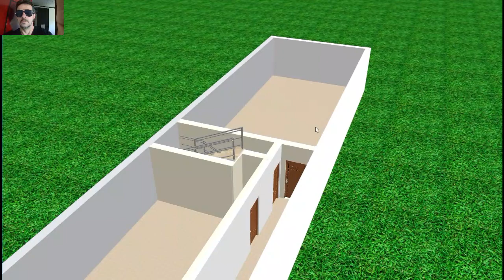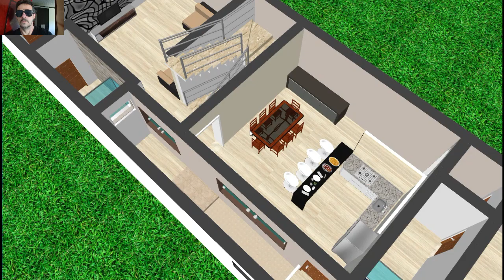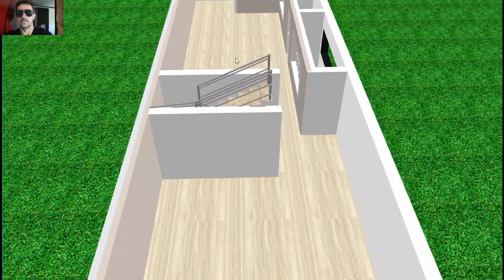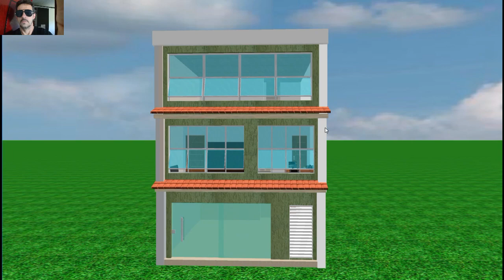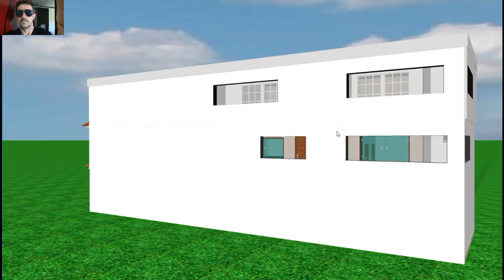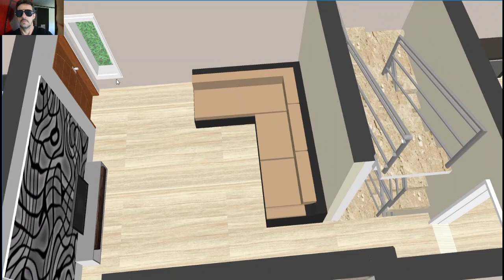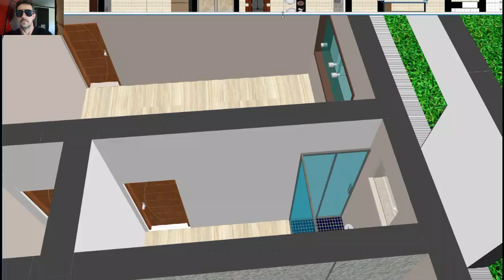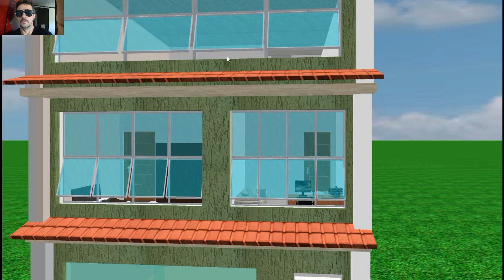Casa em 3d inspirem-se a cada video